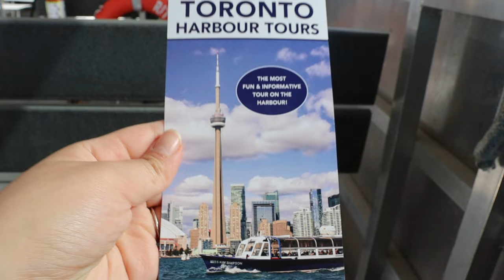Toronto : Croisière touristique du port et des îles Toronto, Ontario, Canada | ACTIVITÉ AQUATIQUE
السلام عليكم و مرحبا بكم في فيديو جديد على القناة الذي شاركت معكم فيه   Toronto : Croisière touristique du port et des îles  Toronto, Ontario, Canada  | ACTIVITÉ AQUATIQUE
Point de départ :

York Quay
Îles de Toronto
Visite guidée, Croisière, Parcours touristique, Route panoramique, Vues panoramiques en chemin (1 heure)

Retour à :
York Quay